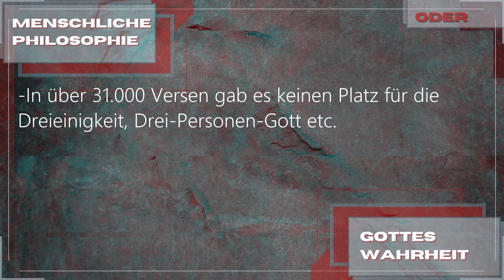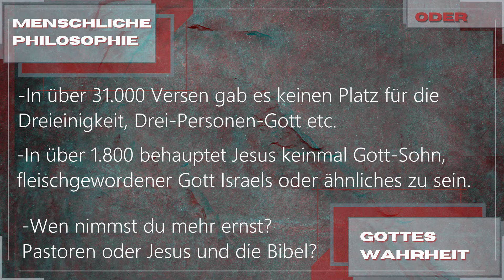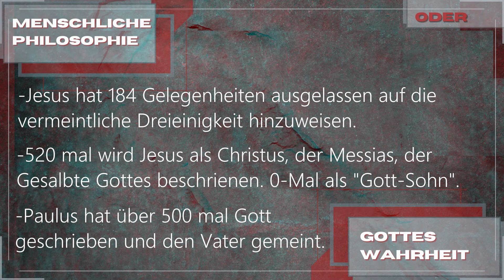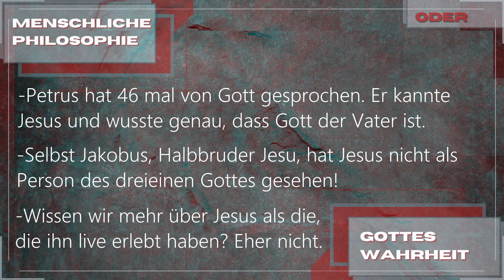Zahlen, Daten, Fakten zur Dreieinigkeit / Trinität.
Biblische Statistik zum Thema Dreieinigkeit! Interessanter als es sich anhört!